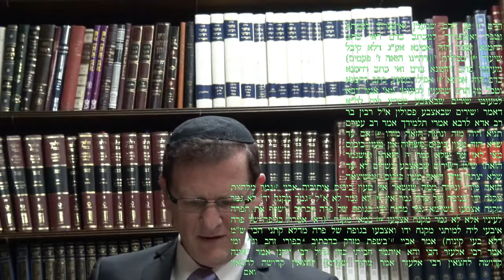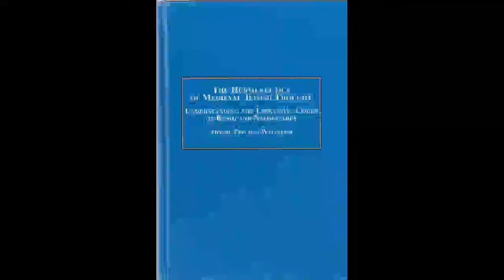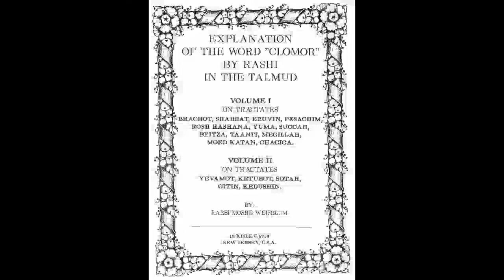Talmud Daf Yomi Menachot 8 Rabbi Dr. Moshe Weisblum תלמוד דף יומי מנחות ח׳ הרב ד"ר משה פינחס ויסבלום